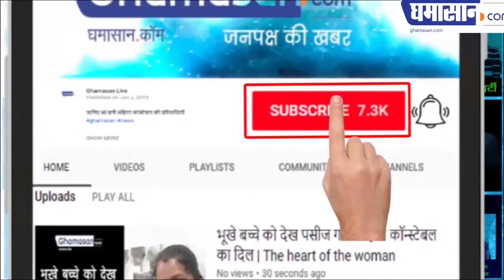SP-BSP Alliance Over देखिए क्यों उजड़ गयी बुआ और बबुआ की गठबंधन की दुकान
देखिए क्यों उजड़ गयी बुआ और बबुआ की गठबंधन की दुकान
 मायावती ने अखिलेश को किया टाटा बाय बाय
 सही निकली नरेंद्र मोदी की भविष्यवाणी
 दोनों दल एक दूसरे से अलग हो गए